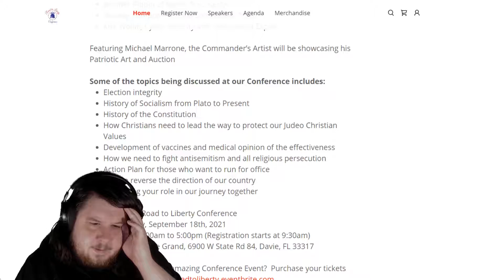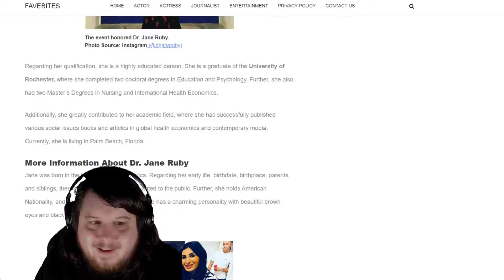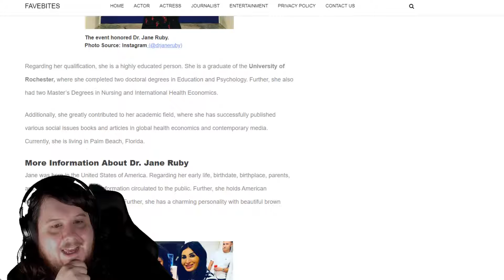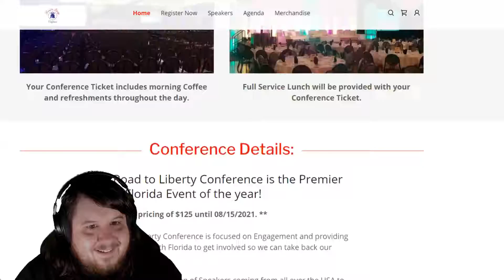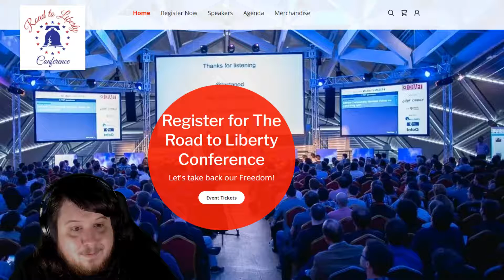The Road To Liberty Conference Is Planned For September 18th In Signature Grand - Davie, Florida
The Road to Liberty Conference is the Premier South Florida Event of the year!

For as little as $125 you too can be lied to by people on a stage. For some reason funded by the Broward County Chamber of Commerce.

** Early Bird pricing of $125 until 08/15/2021. **

The Road for Liberty Conference is focused on Engagement and providing a Road Map for South Florida to get involved so we can take back our country.

We have an amazing line up of Speakers coming from all over the USA to share their knowledge and message with you. Get ready for an inspiring life changing event and let's take back our Freedom!

We are excited to present the following Speakers who are confirmed for our event:

Pastor Greg Locke
Doug Billings, The Right Side Show
William Federer, World Renown Author
Darin Gaub of Restore Liberty
Bill Mitchell of “Your Voice” Podcast Show
Michael Sabga, John Birch Society
Dr. Jane Ruby, Medical Professional and Pharmaceutical Drug Development Expert
Jeff Pederson and Shannon Townsend of the MG Show
Cathi Chamberlain from "Voice of a Nation" Podcast
Sue Trombino of Women Impacting the Nation
Jennifer Pippin of Moms for Liberty
Massey Campos from the Self Evident Truth
Kirk Wolak, Cyber Security and Voter Fraud Expert

Featuring Michael Marrone, the Commander’s Artist will be showcasing his Patriotic Art and Auction

Some of the topics being discussed at our Conference includes:

Election integrity
History of Socialism from Plato to Present
History of the Constitution
How Christians need to lead the way to protect our Judeo Christian Values
Development of vaccines and medical opinion of the effectiveness
How we need to fight antisemitism and all religious persecution
Action Plan for those who want to run for office
How to reverse the direction of our country
Identifying your role in our journey together

Event Name:  Road to Liberty Conference

Date:  Saturday, September 18th, 2021

Time:  From 10:00am to 5:00pm (Registration starts at 9:30am)

Location: Signature Grand, 6900 W State Rd 84, Davie, FL 33317